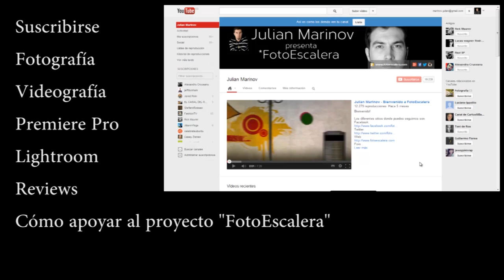Julian Marinov - Los invitados no pueden hacer fotos en una boda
Últimamente la gente habla cada vez más de este problema tan común en las bodas. Los invitados, influenciados por los avances tecnológicos sienten la obligación de documentar cada momento que les parece interesante aun que en realidad solo un porcentaje muy pequeño de ellos volverán a ver esas fotos o vídeos que han hecho durante la boda de sus amig@s. Aun que no me parece nada bien que la gente esté tan manipulada por el consumismo, el mayor problema es la estética del producto final de cada fotógrafo o videógrafo profesional, que al entregar su trabajo en vez de ver personas emocionadas por este gran acontecimiento, ellos están concentrados en la pantalla de sus dispositivos móviles influenciando de forma negativa el vídeo o las fotografías profesionales de la persona a la que se le ha pagado por hacerlos.

Como menciono en el vídeo, según mi opinión, hay dos razones de mencionar eso a los novios. Esta es la primera y la segunda es de los "fotógrafos profesionales" de boda que por miedo de que los invitados puedes sacar mejores fotos que ellos o equivalentes, directamente prohíben el uso de cámaras digitales y teléfonos móviles durante la ceremonia y las fotos de pareja.

Sinceramente, a mi ni me parece bien llegar a esos extremos e imponer algo a los invitados, pero se hace y obviamente es por miedo. Es vergonzoso y no merece la pena ni profundizar en el tema.

De cualquier manera, este vídeo expresa mi opinión personal. Sería interesante poder saber la tuya así que puedes dejarme algún comentario respecto este tema aquí debajo.